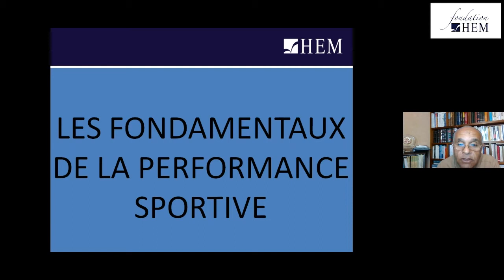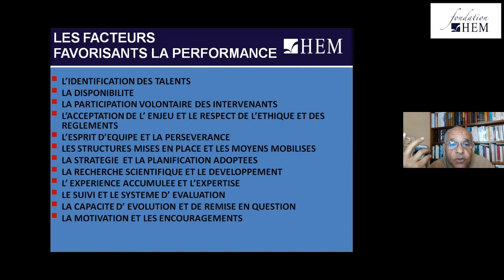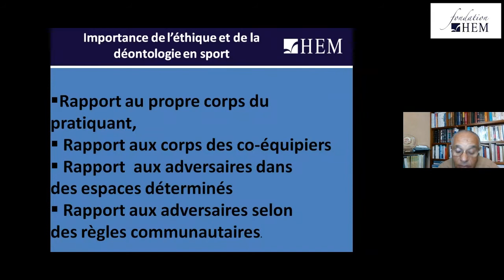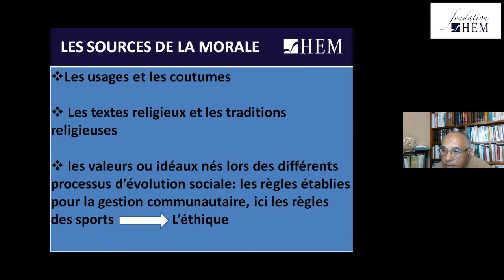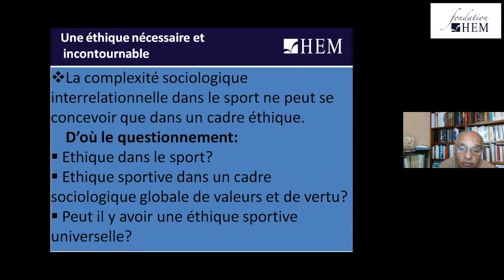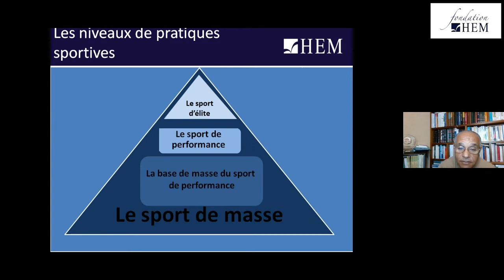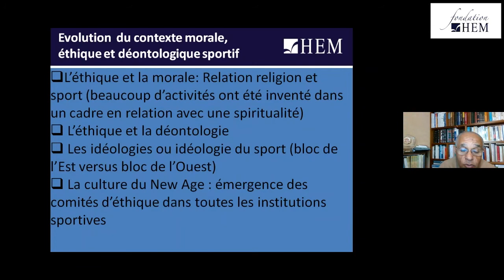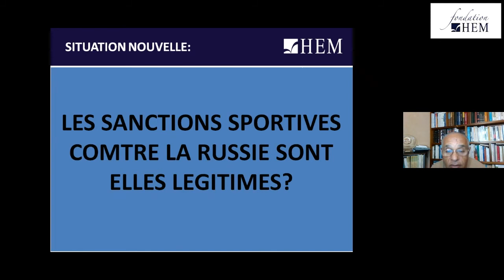Séminaire N°7 - Université Citoyenne HEM 2022 : Aziz DAOUDA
Visualisez la vidéo intégrale du 7ème séminaire de la 25ème édition de l'Université Citoyenne, animé le Samedi 12 Mars 2022 par Aziz DAOUDA, Directeur Technique et Développement de la Confédération Africaine d'Athlétisme, et portant sur le thème ''Sport et éthique ''. Il est à rappeler que l'Université Citoyenne est un cycle de 9 séminaires gratuit, certifiant, aux thématiques variées et ouvert sur Teams LIVE à tous les citoyens du monde, de Janvier à Mars 2022. L'Université Citoyenne, un concept unique au Maroc, proposé par la Fondation HEM.